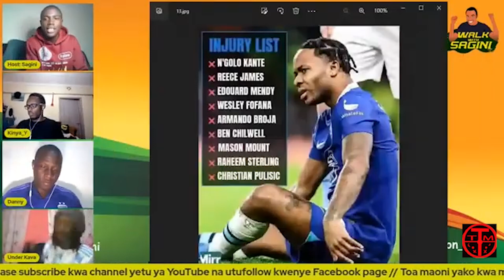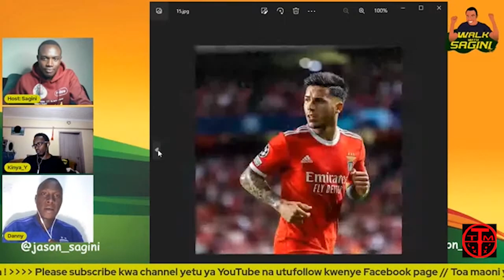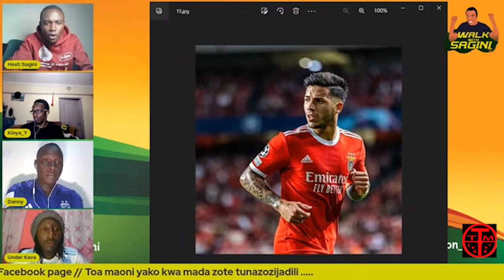THE PROBLEM WITH CHELSEA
Chelsea have gone through lots of problems under the ownership of Todd Boelhy. Is there a way out?